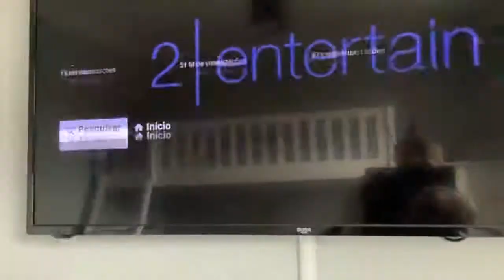2 Entertain Logo SFX